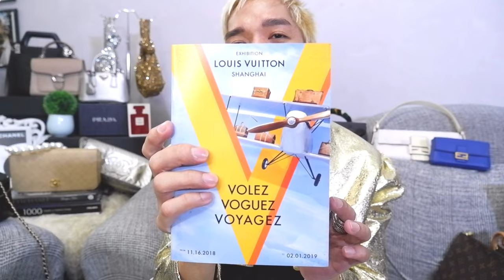My Updated ENTIRE LUXURY BAG COLLECTION 2023. I have 27 BAGS -CHANEL + LOUIS VUITTON + FENDI + LOEWE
For today's episode I will be sharing My Updated ENTIRE LUXURY BAG COLLECTION 2023. I have 27 BAGS -CHANEL + LOUIS VUITTON + FENDI + LOEWE + PRADA + MOSCHINO + MARC JACOBS + CHLOE + MCM + COACH and many more.

6.) CHANEL Pre-Owned 1990 small Full Flap shoulder bag $3,887

8.) Chanel Black Caviar CC Timeless Vanity Case Gold Hardware, 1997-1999

9.) FENDI Micro Baguette Bag

10.) FENDI Vintage FF Logo Mamma Baguette Shoulder Bag Beads Leather Black from Japan

11.) SALVATORE FERRAGAMO Brushed Off Calfskin Wanda Top Handle Bag Black

12.) SALVATORE FERRAGAMO Brushed Off Calfskin Iconic Large Top Handle Bag Black $650

13.) MCM Rockstar Vanity Case in Visetos Original $690.00

14.) PRADA Blue Saffiano Lux Leather Mini Promenade Crossbody Bag

My name is Ron and I am your BUDGETARIAN FASHIONISTA!

I Vlog about Latest NEWS in FASHION, I do Luxury Shopping Vlogs - Haul - Unboxing. I do BAG Reviews and provide Styling Tips.

Join our growing family and kindly make sure to hit SUBSRIBE to our channel and would LOVE to WELCOME you to our community.